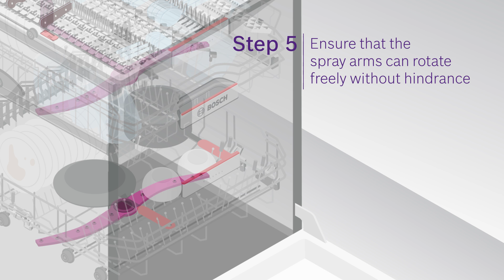How to quickstart your Bosch Dishwasher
Follow these steps to start using your Bosch Dishwasher.

Congratulations on purchasing your Bosch Dishwasher!

This video – also known as the ‘Quickstart’ segment - shows you how to get your Bosch Dishwasher started in a jiffy.

The first segment – also known as the ‘Caretips’ segment - advises you on what not to do with your Bosch Dishwasher.

The third segment – ‘Accessories’ - shows you how you can optimise the performance of your Bosch Dishwasher!

The final segment – ‘Tips’ – shows you how you can ensure a brilliant clean with your Bosch Dishwasher.

Get your evergreen dose of lifestyle inspiration (recipes, articles and tips)